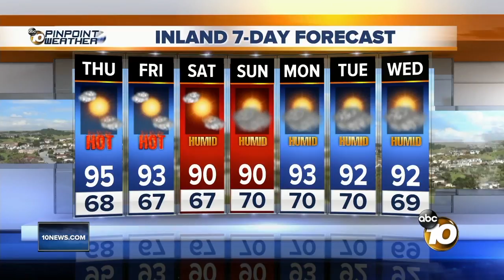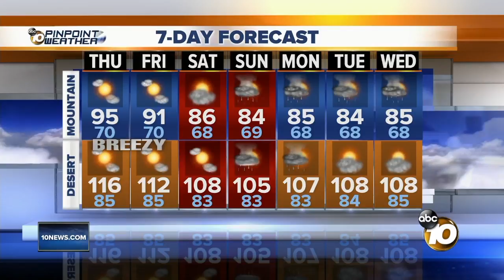10 News Latest Headlines | July 26, 12pm